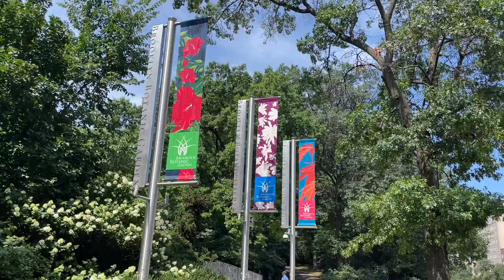Ben's Tours--Brooklyn Botanic Garden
Each installment of Ben's Tours takes you on a visit to a special place.  This time join me as we explore the sprawling grounds of the Brooklyn Botanic Garden.  This oasis of green sits between Prospect Park and the Brooklyn Museum, offering the beauty of nature in the heart of the borough.